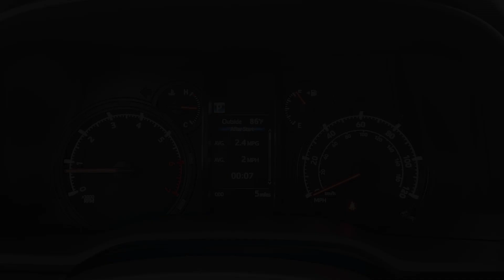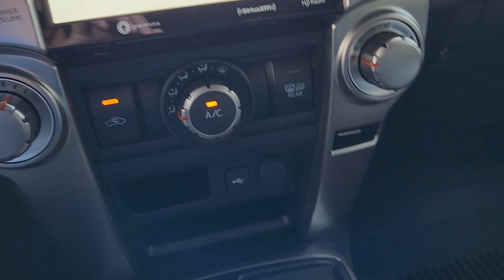2023 Toyota 4Runner SR5 Premium TX Katy, Houston, Cinco Ranch, Sugarland, Jersey Village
New 2023 Toyota 4Runner SR5 Premium available at Toyota of Katy located in 21555 Katy Freeway, Katy, TX, 77450. Servicing the Katy, Houston, Cinco Ranch, Sugarland, Jersey Village area.

You will be amazed by this   2023  Toyota 4Runner. Make every off-road adventure all it can be in this capable 4Runner. From its rugged, trail-focused design to its comfortable interior, this is the go-to vehicle to for your outdoor lifestyle. The following are some of this vehicles highlighted options: Apple Carplay/Android Auto, Navigation System, Keyless Entry, Fog Lamps, Heated Mirrors, Satellite Radio, Back-Up Camera, Power Passenger Seat, Aluminum Wheels, Steering Wheel Audio Controls. Rugged trail machine meets reliable family hauler in this capable 4Runner. See for yourself when you take it out for a test drive. Our professional staff looks forward to giving you excellent service!

Additional Comments